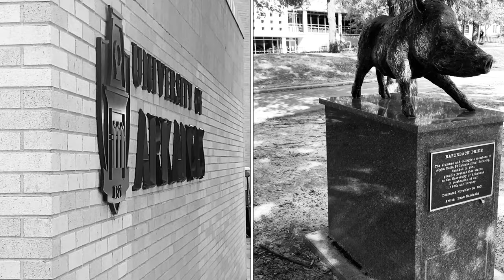Ultimate Razorback Introduction